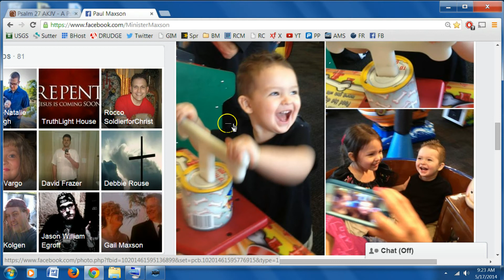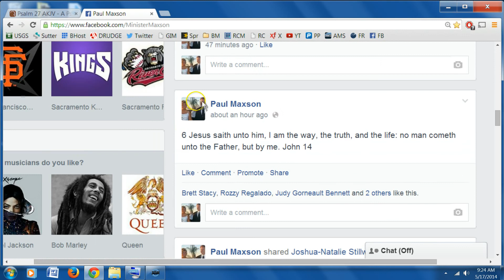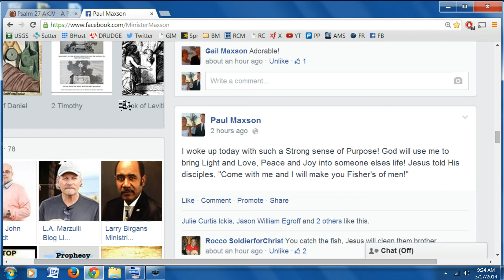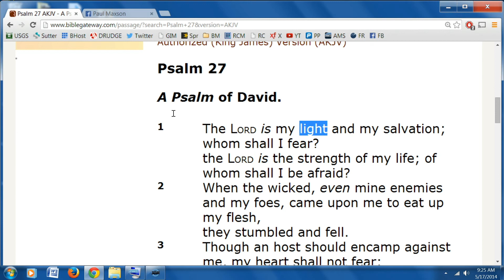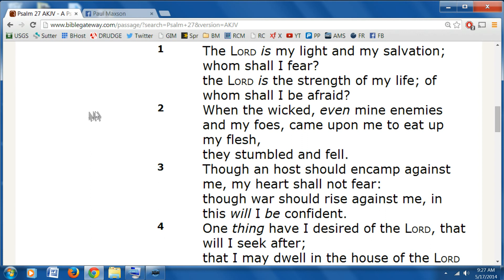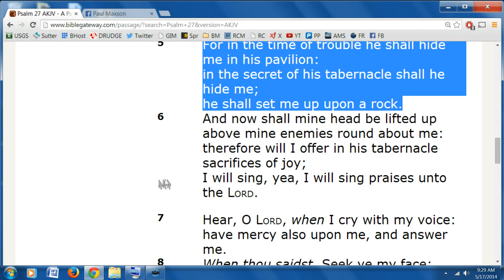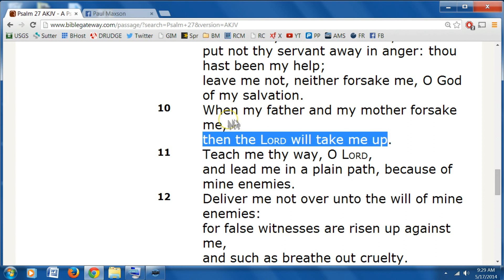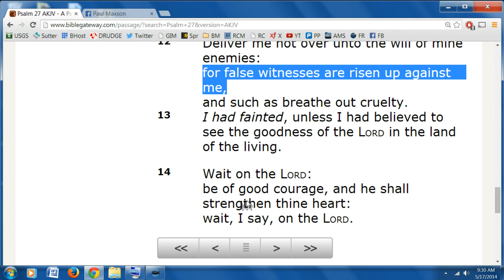5-17 Bless and Curse Not!